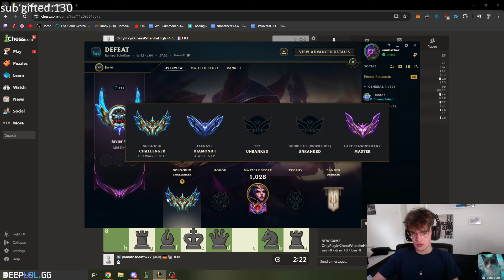Yamato when Low masta: